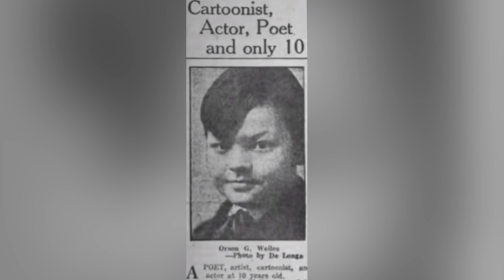Tragic Details About Orson Welles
Considered to be one of the greatest filmmakers of all time, Orson Welles began his career with a bang — or, rather, an invasion — narrating a radio broadcast of H.G. Wells’ The War of the Worlds. From there, he went on to make what would be his most well-known and influential film, 1941’s Citizen Kane.

Although Citizen Kane continues to be studied and discussed today, there was so much more to Welles than his first film. From a young age, the artist struggled, and his life would be marked by just as much tragedy as brilliance. Here are the most tragic details about Orson Welles.

Difficult childhood | 0:00
The War of the Worlds | 1:14
Citizen Kane haunted Welles | 2:15
Ran afoul of the Hollywood blacklist | 3:20
Constantly fought with studios | 4:34
Struggled with his weight | 5:32
Chimes at Midnight is rarely discussed | 6:38
Tumultuous personal life | 7:49
Appeared in embarrassing commercials | 8:57
Left behind many unfinished films | 10:16